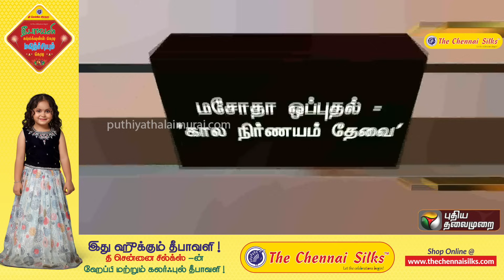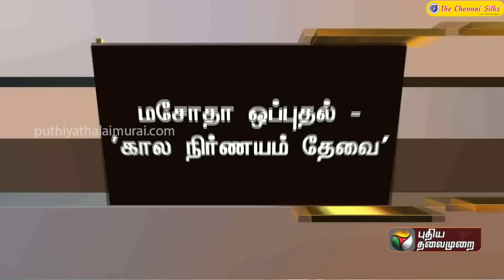breaking | ஆளுநருக்கு எதிராக தமிழக அரசு வழக்கு தொடர என்ன காரணம்? | TN Governor | R.N.Ravi | PTT